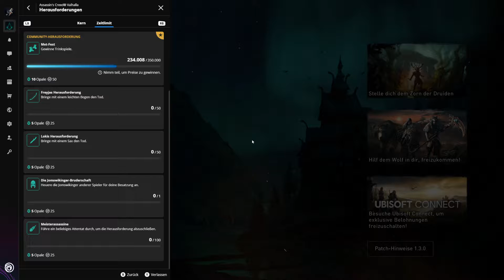ASSASSIN'S CREED: VALHALLA #79 Eine hinterhältige Schlange